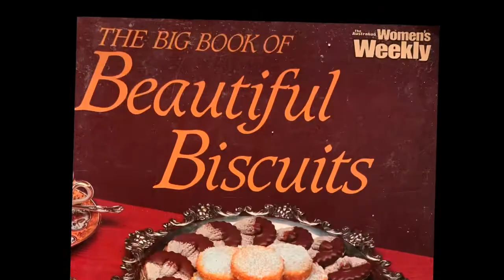ВІНТАЖНЕ ПЕЧИВО З КРЕМОМ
Рецепт 1988 року із збірки рецептів з пісочного тіста австралійського видання The Big Book of Beautiful Biscuits.

Тісто:
125 г (4 ун) масла
1/2 скл. цукрової пудри
1 ч.л. ванілі
1 скл. борошна з щіпкою соди
1/2 скл. кукурудзяного борошна
2 ч.л. лимонної цедри
2 ч.л. молока
цукрова пудра для посипання

Начинка:
60 г (2 ун) кремового сиру
2 ст.л. сиру, 2 ст.л. цукру
1/2 ч.л. лимонної цедри
2 ст.л. смородини
1 жовток